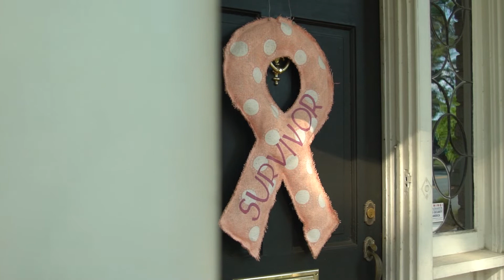Carolina Breast Friends: Until There's a Cure, There's Care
Carolina Breast Friends works to strengthen the wellbeing of women and men who are experiencing breast cancer. From instructional sessions to 1:1 mentoring, the programs and services we offer at the Pink House uplift, educate, and empower. We were founded by a breast cancer Survivor with an incredible spirit and unstoppable dream that is present today in everything we do to help people living with breast cancer rise stronger.

Until there's a cure, there's care.
You can help someone with breast cancer right now.

1607 E Morehead Street
Charlotte, NC, 28207